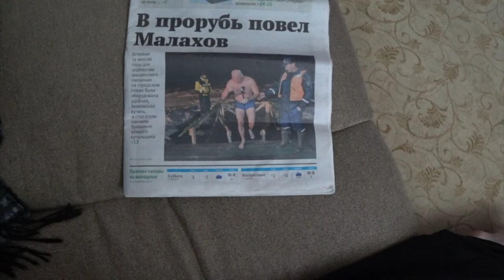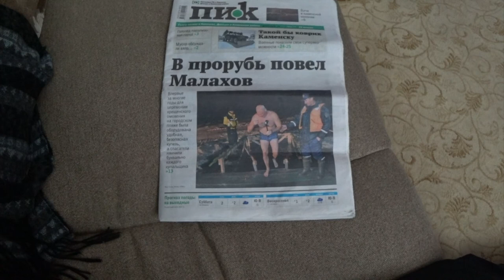28 января 2019 года.